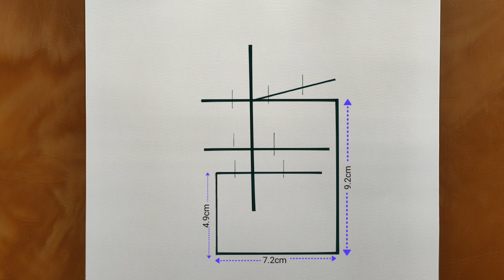How to draw J-hope BTS (step by step)| Korean boy | Drawing Tutorial | YouCanDraw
How to draw J-hope BTS (step by step)| K-pop sketch | Korean boy | Drawing Tutorial | YouCanDraw

In this drawing tutorial you'll learn to draw pencilsketch of J-hope, member or k-pop boy band BTS, step by step using measurements.

✧ Pencils
• DOMS Y1+
• DOMS GROOVE
• apsara MATT Magic 2.0 Extra dark -

✧ Drawing Book
✧ Paper Stump
✧ Black Gel Pen
✧ Paint brush (for shading)